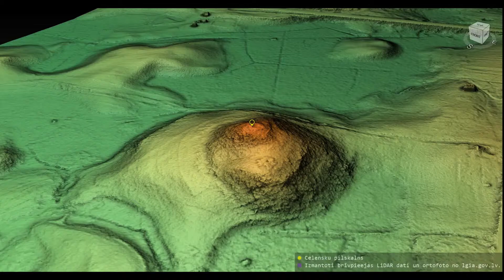Celensku pilskalns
Celensku pilskalna 3D modelis. Koordinātas: 57.42608, 27.00567